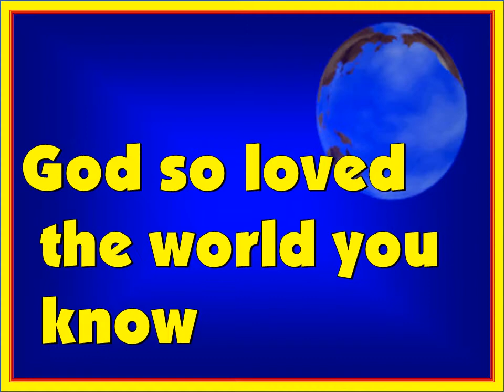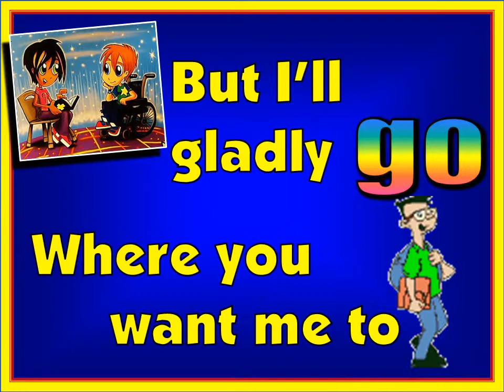Hayoo with Bonnie Wallace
Fun sing along worship song for children with power point graphics.